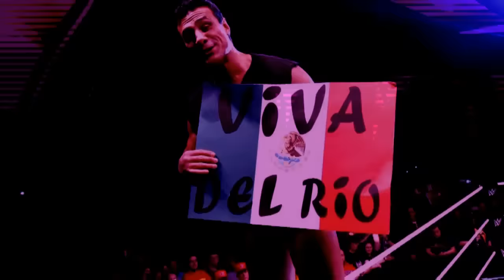5 LUCHADORES QUE ODIAN A TRIPLE H *¿Es el segundo dueño de WWE?